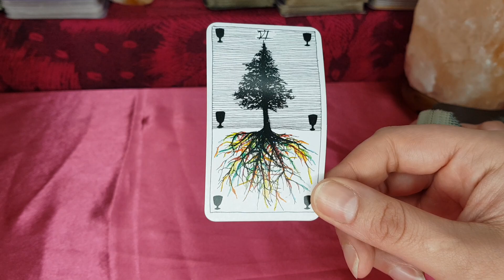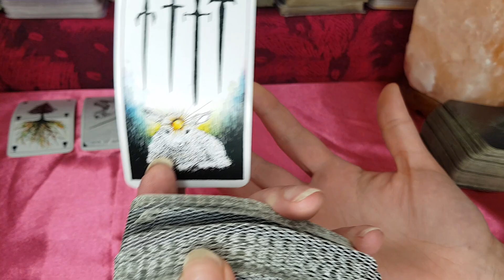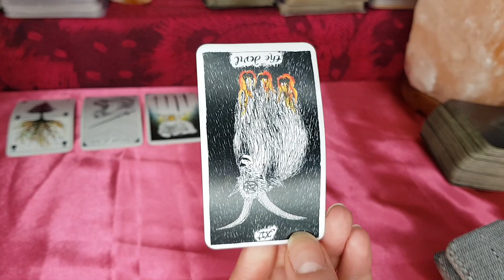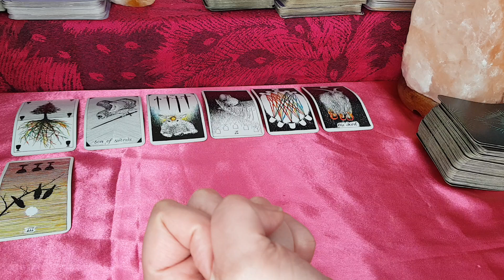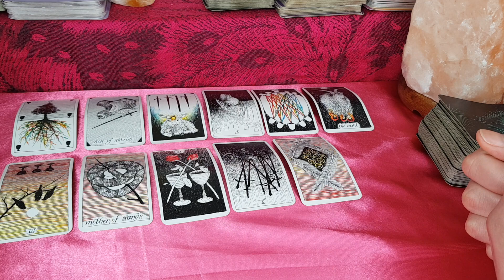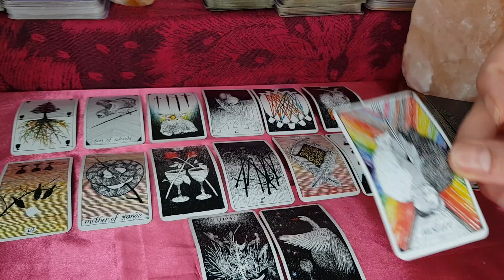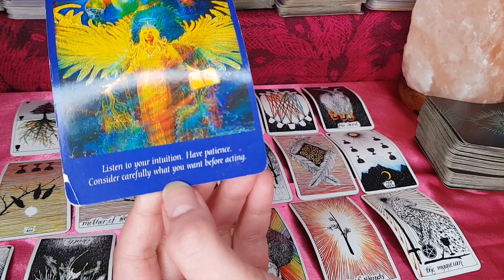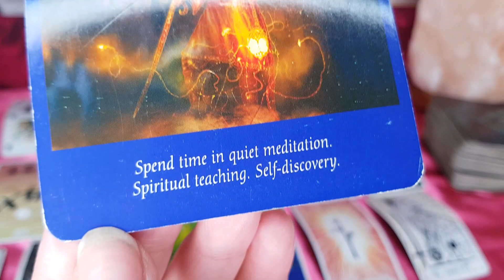VIRGO: UNABLE TO LET YOU GO! YOU PLAY ON THEIR MIND! MARCH 11TH 2022 TAROT ❣